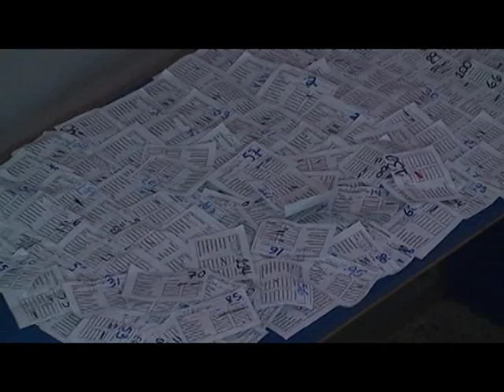UTV: Sistematizan archivo del Hospital Escuela Universitario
Fue modernizado el mecanismo de control de los expedientes clínicos de los pacientes del mayor centro de atención médica de Honduras.